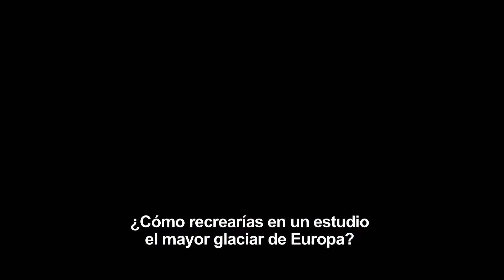'Interstellar' - localizaciones de rodaje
La nueva película de Christopher Nolan se llama 'Interstellar' y ha tenido un duro rodaje por las exigencias del director.